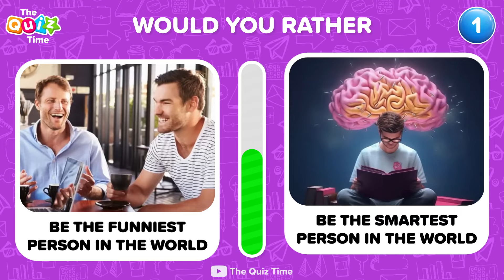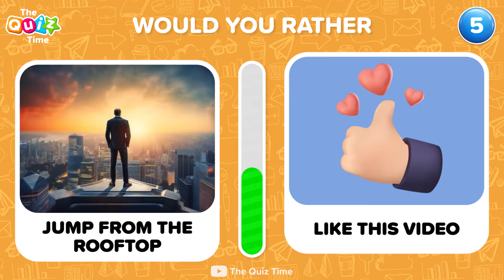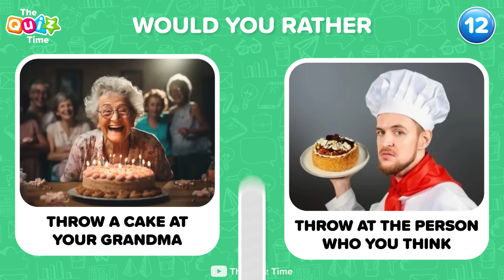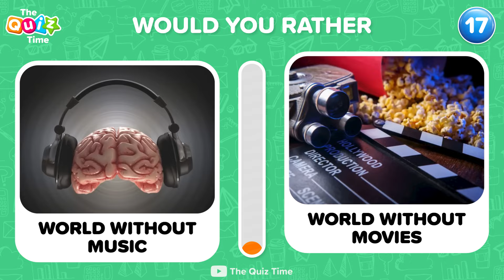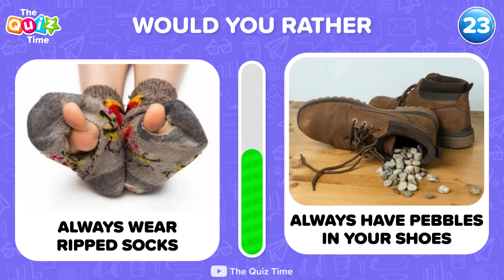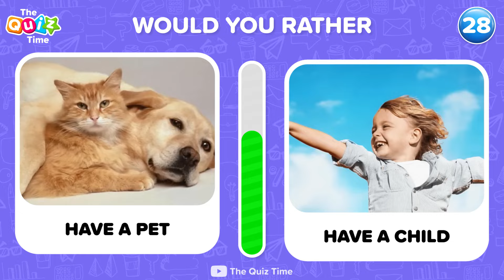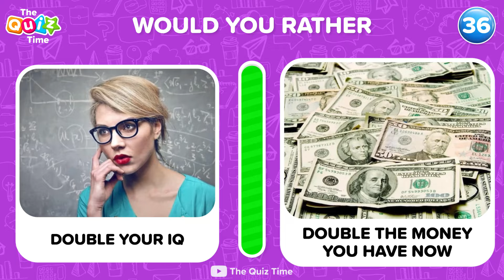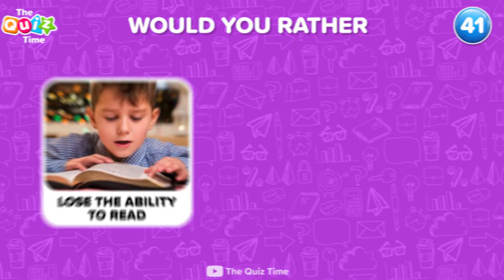Would You Rather - HARDEST Choices Ever! 😱😨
🤔🌟 Brace yourself for the ultimate test of decision-making with the Would You Rather Challenge! 🧠💥 Dive into a world of extreme choices, impossible dilemmas, and brain-busting challenges in this epic quiz adventure! 🚀🔥

Join us as we navigate through the hardest Would You Rather questions ever, pushing your limits and challenging your resolve! From extreme challenges to impossible choices, this quiz will keep you on your toes. 🎯🔘

Think you have what it takes? Take on the Pick One Kick One challenge and see if you can make the toughest decisions. 🤯💪

Get ready to confront the hardest choices ever and prove your mettle in this ultimate Would You Rather Challenge! 🎥🌟